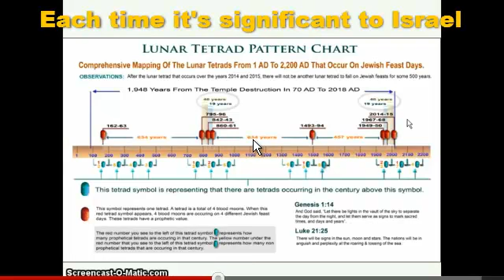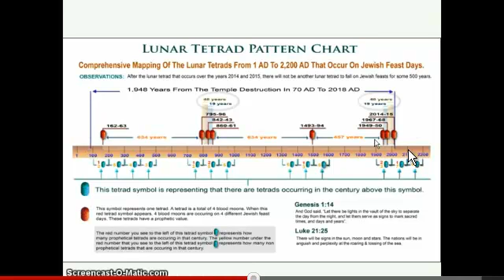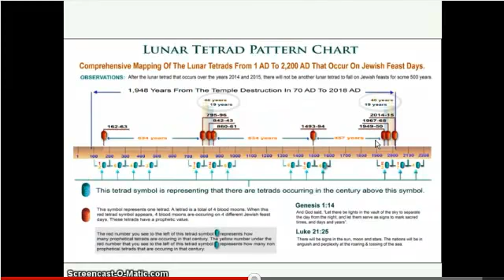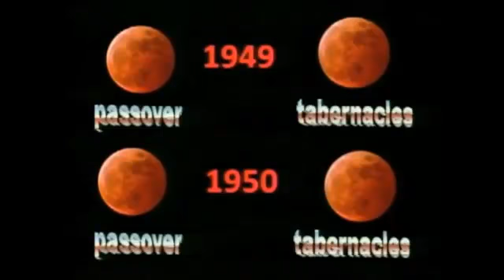Are we already in the Tribulation? 'Something' happened in 2011...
It's been a full year since all the fervor over the Blood Moons and the Tetrads. These are not common, so I hardly think they are off. More than likely it's our concepts that are off. I would say the vast majority of Christians believe they will escape the coming chaos and calamity of the Tribulation. What will happen to their faith if this does not happen according to their concepts? I agree, there are lots of unclear areas here, but let's keep our hearts opened and tuned in to our Lord Jesus Christ. Be wise virgins and 'buy' the oil now, while you can...

Just type in "blood moons" in YouTube search, you'll get plenty.

I'm interested in hearing from you after watching. I'd like to know what you think...

Be sure to 'thumbs up' and SHARE